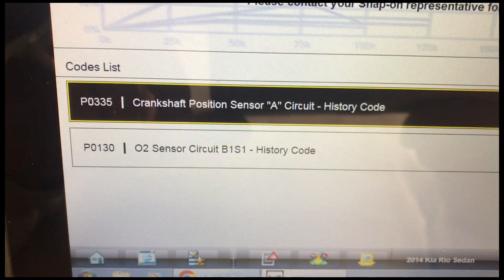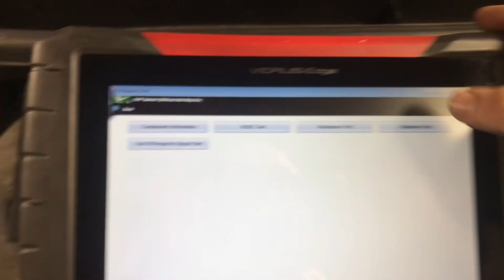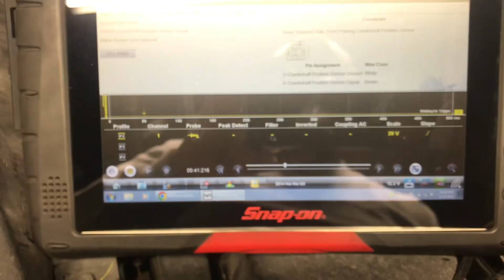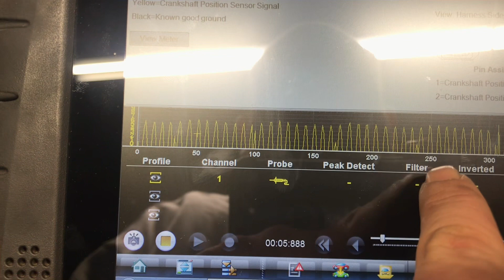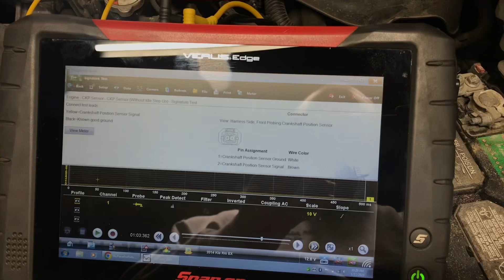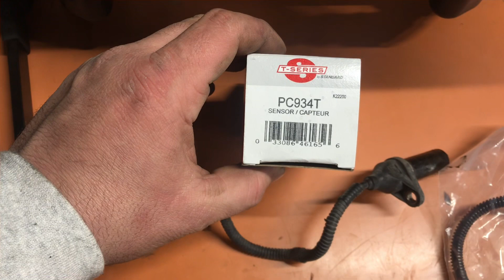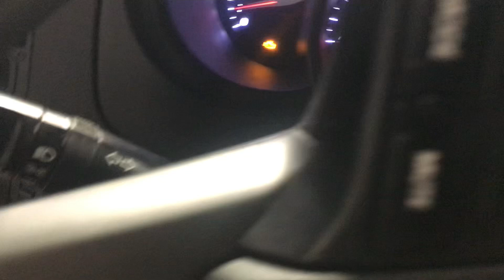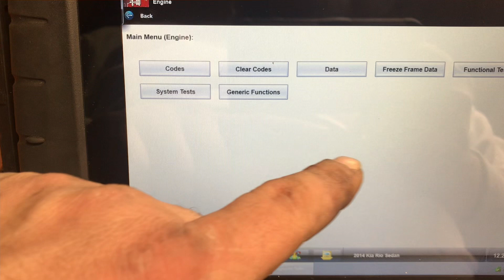Kia Crankshaft Position Sensor Replacement And Testing!!!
2014 Kia 1.6 Found A DTC For The Crankshaft Position Sensor. Used A Scope To Diagnose And Find The Problem.
Hard Start
No Start
Stalling
No Rpm
Runs Poor